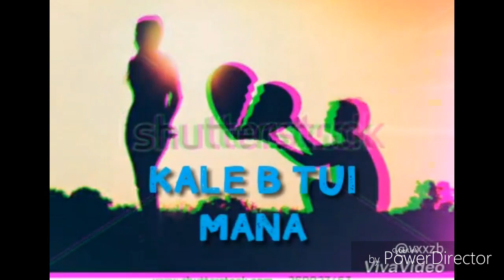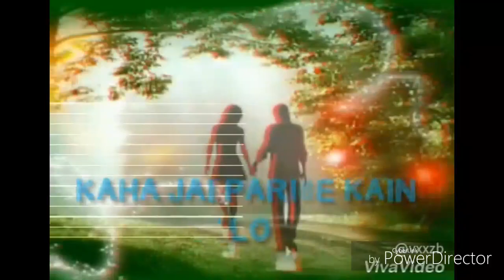Chhaen thanu kie dur ke bhagi, umakant barik, whatsapp status back to back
chhaen thanu kie dur ke bhagi kie
Umakant barik whatdapp status back to back,
jay koshal
Mui e song ra owner nai se... Sabu credit , singer,  director  aau  owner  k  dau6e...
Aau jadi ki6i action nebake bhabu6 hele
Plz yar thare mate contact kara...